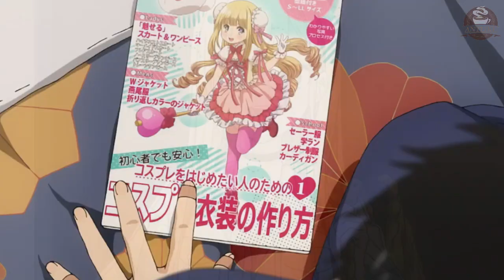5 Razones para Ver Sono Bisque Doll wa Koi wo Suru (My Dress-Up Darling) y porque Deberías Verla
Nombre de los Animes:
* Sono Bisque Doll wa Koi wo Suru (My Dress-Up Darling)